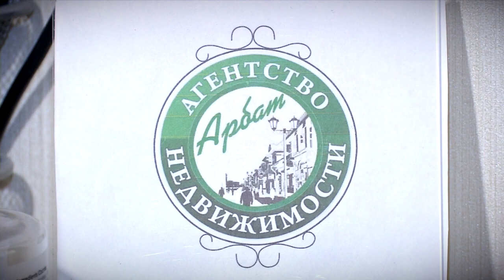Агентство недвижимости «Арбат» поздравляет строителей с профессиональным праздником